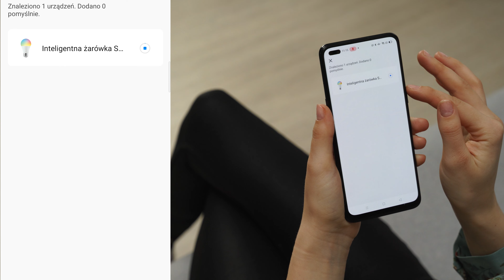Inteligentna żarówka LED Setti+ SL227NRGB | Wideoprezentacja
👉 Wyobraź sobie, że możesz dopasować temperaturę oświetlenia w domu do swojego nastroju. Że światło będzie zmieniać się zgodnie z rytmem Twojego życia. Inne rano, gdy wstajesz i potrzebujesz energii na nowy dzień, inne, gdy pracujesz lub się uczysz i jeszcze inne, gdy relaksujesz się, oglądając ulubiony serial lub czytając książkę. To wszystko osiągniesz dzięki energooszczędnym, inteligentnym żarówkom Setti+.

💡 WYBIERZ BARWĘ ŚWIATŁA
Ponad 50000 odcieni bieli i ponad 16 milionów kolorów pozwoli Ci uzyskać niemal każdą barwę światła. O ile łatwiej będzie Ci zasnąć, gdy Twoja lampka nocna otuli Cię ciepłym, powoli gasnącym światłem przypominającym kojący zachód słońca.

💡 DOBIERZ JASNOŚĆ
Właściwe oświetlenie ma ogromny wpływ na jakość i komfort naszego życia. Zwłaszcza takie, które dopasowuje się do pory dnia, pory roku i Twojego nastroju. Inteligentne żarówki Setti+ mogą wprowadzić zupełnie nową jakość do Twojego życia. Wypróbuj je w swoim domu, a już nigdy nie wrócisz do zwykłych żarówek.

💡 ZDALNE STROWANIE
Każdy poziom jasności i temperatury światła z łatwością ustawisz, nie ruszając się z fotela. Jeśli tylko zechcesz zaawansowana aplikacja sterująca w Twoim smartfonie, za pomocą WiFi skomunikuje się z każdą żarówką oddzielnie i ustawi odpowiednią barwę i natężenie światła. Aplikacja mobilna działa z każdego miejsca na świecie, więc możesz zapalić światło na przykład w drodze z domu do pracy, a Twój dom powita Cię gościnnie rozświetlony.

💡 INTELIGENTNY DOM Z SETTI+
Marka Setti+ oferuje mądre sposoby na to, aby zaoszczędzić Twój czas i zagwarantować Ci bezpieczeństwo. W ofercie firmy znajdziesz nowoczesne, łatwe w instalacji i kompatybilne ze sobą urządzenia, które tworzą inteligentny dom. Możesz sterować nimi za pomocą tabletu lub smartfona i tworzyć „smart zdarzenia” umożliwiające reagowanie jednego czujnika na zachowanie innego np. automatyczne wyłączenie nawilżacza po otwarciu okna.